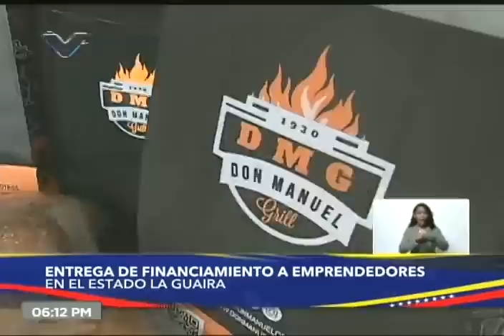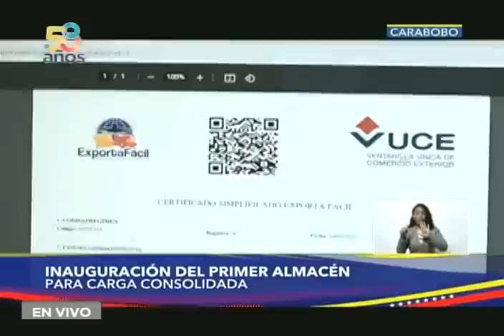Maduro con emprendedores, evento el 3 de agosto de 2022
Evento del Presidente de Venezuela, Nicolás Maduro, con emprendedores y emprendedoras este 3 de agosto de 2022.

USDT o Bitcoin (BEP20): 0xef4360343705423a24119205eeb1de2a10fd23f4

USDT (TRC20): TQJB86JZjF5Kt1C7f322aax4iyD6x65UcV

Petros: PFfDUW3cj1WD7cUPYg9MK2EtgG5nUgVzuc